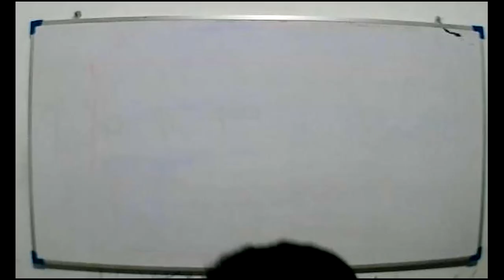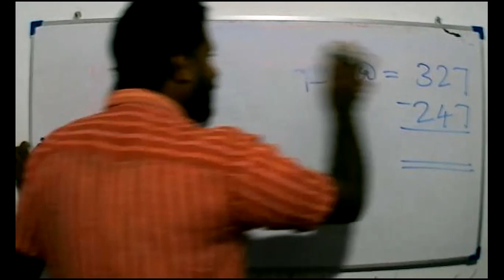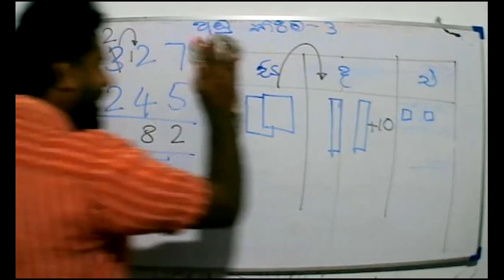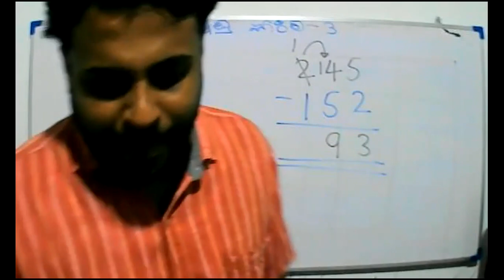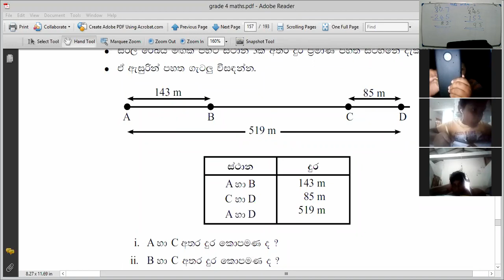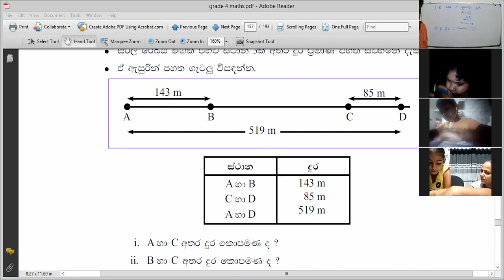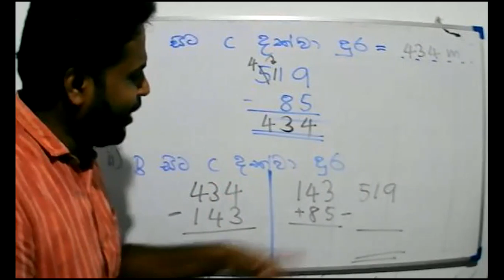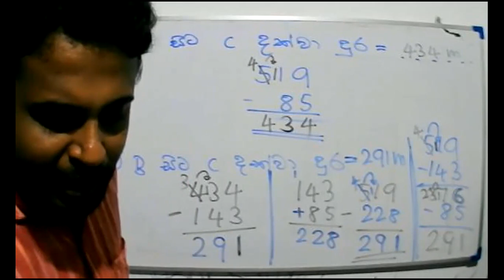Grade 5- Maths- 2021-11-04